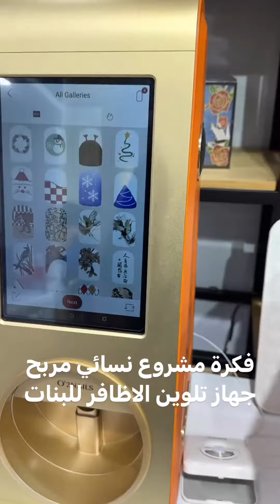مشروع بناتي، طابعة طلأ الاظافر